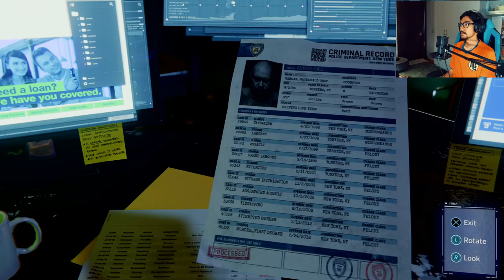Spider-Man with RezZaDude - BISA AKAN DATANG!